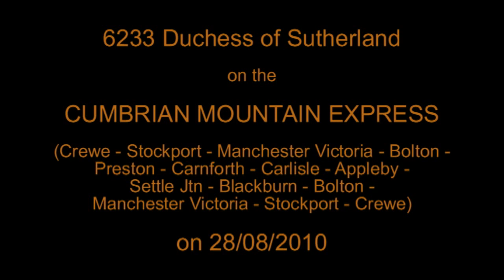6233 Duchess of Sutherland on the Cumbrian Mountain Express - 28/08/2010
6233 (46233) Duchess of Sutherland on the Cumbrian Mountain Express (Crewe - Stockport - Manchester Victoria - Bolton - Preston - Carnforth - Carlisle - Appleby - Settle Jtn - Blackburn - Bolton - Manchester Victoria - Stockport - Crewe) on Saturday 28th August 2010. The train is seen at Oubeck Loops nearing Lancaster and on the climb towards Shap Summit from Greenholme. The approach to Greenholme was missed due to a malfunction of the finger supposed to press the shoot button!